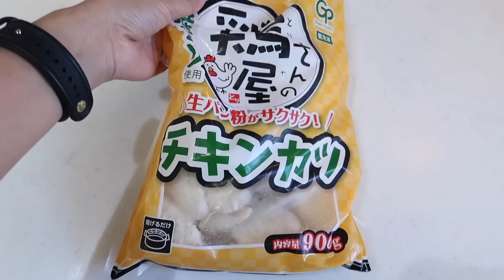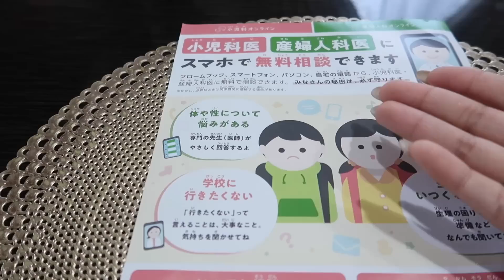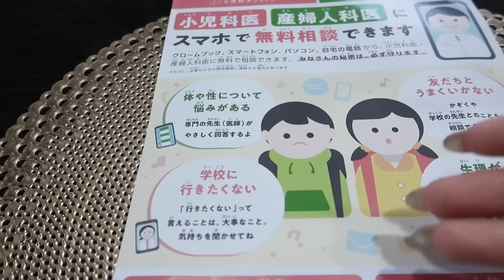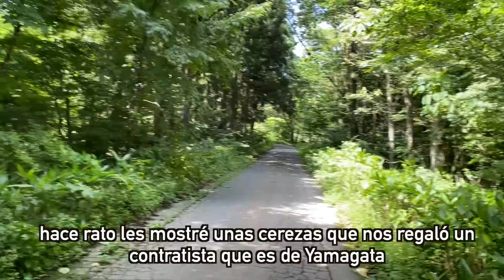¿Preocupados por los Niños? JAPÓN + Mis Papás andan Mortificados - Ruthi San ♡ 05-07-23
Gracias por acompañarnos un día mas, les cuento el dilema en el que estoy con mis Papás, detalles y curiosidades en Japón y el manejo de Youtube.